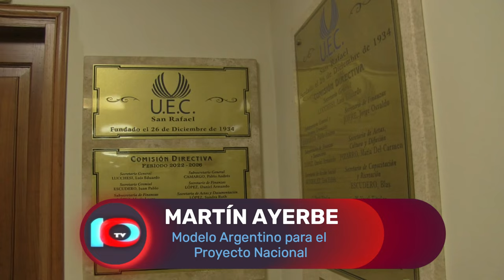MARTÍN AYERBE Y EL MODELO ARGENTINO PARA EL PROYECTO NACIONAL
Martín Ayerbe ha recorrido diversas ciudades importantes de Mendoza, en especial, el departamento de San Rafael.

El viernes 13 de Septiembre, en la Unión de Empleados de Comercio (UEC), junto con varios coordinadores que lo acompañan en su movimiento político, ha presentado el Modelo Argentino para el Proyecto Nacional.

En palabras de Martín, este movimiento tiene como función ser "la carta de navegación de un futuro gobierno nacional y que allí esté expresado las causas del pueblo argentino que debe constituirse como causas y acciones de Estado."

También ha declarado en contra del presidente de la Nación, Javier Milei, indicando que "es un agente al servicio de banderas extranjeras" y "un topo que quiere destruir el Estado por dentro." Lo cual le lleva a reflexionar sobre cómo hay que prepararse futuro.

Junto con Martín, se expresaron sus colaboradores. Por un lado tenemos a Leonel Valenti y Bruno Ojeda. Jóvenes que encuentran en este Modelo Argentino para el Proyecto Nacional, una "base para seguir adelante". Estos jóvenes hacen hincapié en lo importante que es poder nacionalizar el comercio exterior, uniendo el territorio argentino con redes ferroviarias y teniendo una marina mercante de bandera, reactivando los astilleros. Con esto se podría "construir una Argentina desde el trabajo y la industrialización".

Y por último, las palabras de Rubén Rebolloso, dueño de Rectificaciones Rebolloso. Entre otras declaraciones, Rubén agradece la visita y el compromiso de Ayerbe para con el pueblo de la Nación Argentina y por poner en valor la industria metalmecánica.